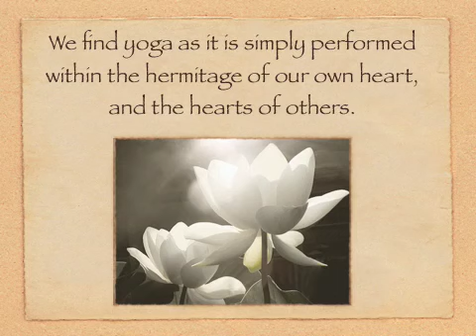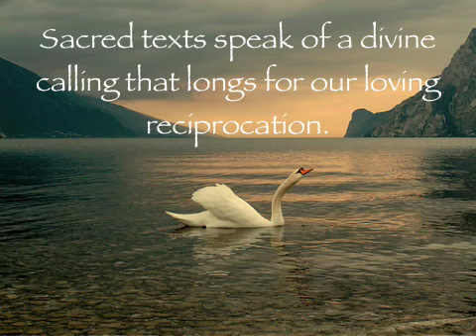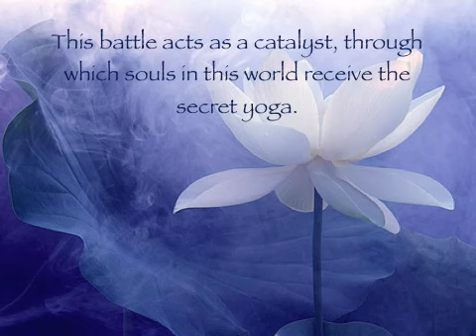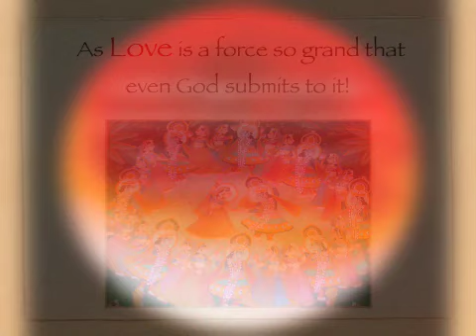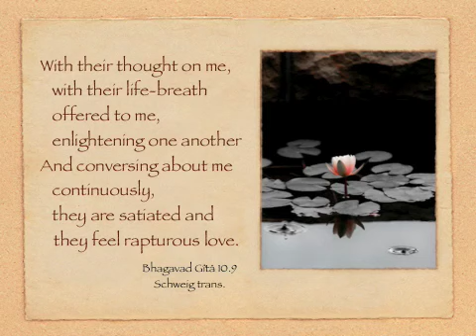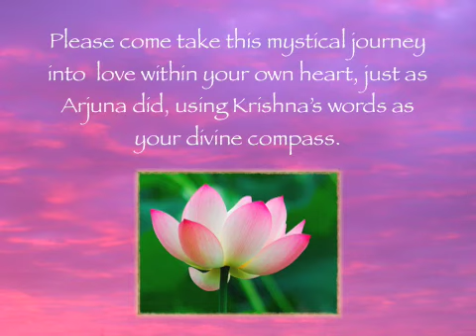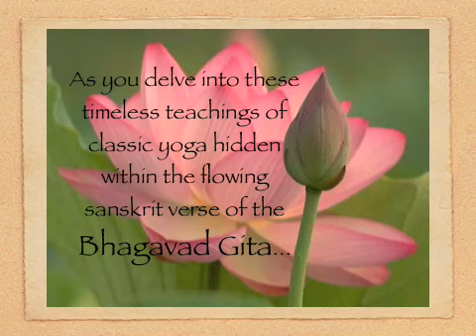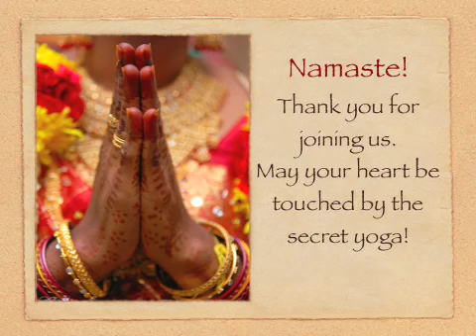The Secret Yoga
Ancient wisdom on Divine Love from The Bhagavad Gita: a peek into The Secret Yoga Seminars!